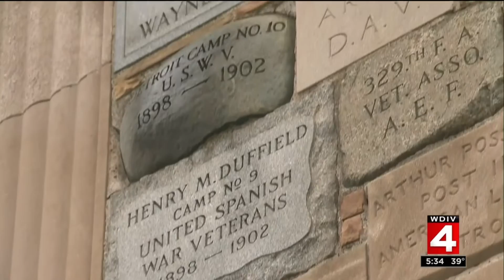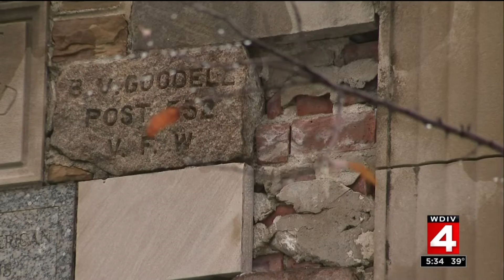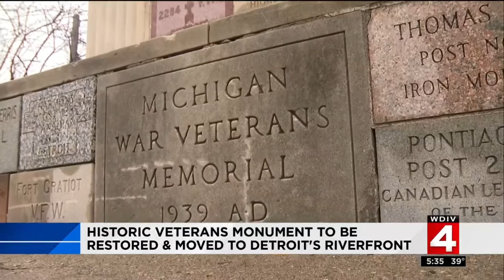Historic veterans monument to be restored, moved to Detroit Riverfront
An historic veterans monument is set to be restored and moved to the Detroit Riverfront.